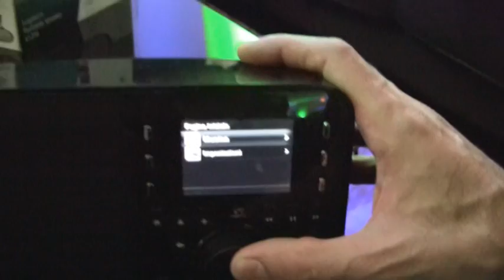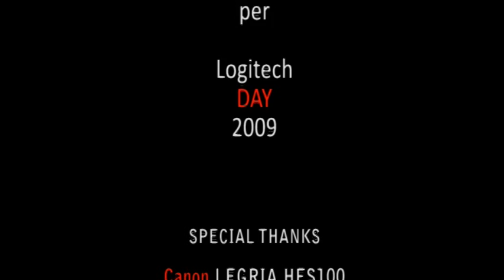Logitech Day Milano by tecnologopercaso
La serata milanese che ha presentato le innovazioni di Logitech. Edward Voskeritchian, il tecnologopercaso era proprio lì...